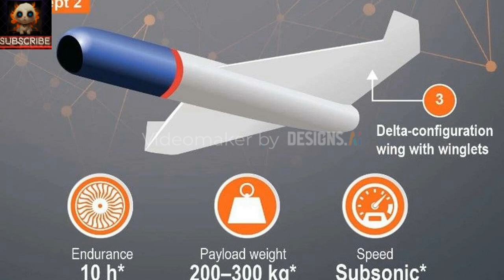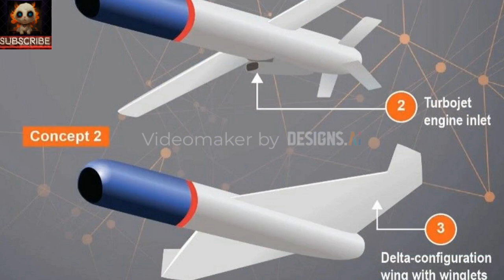Reactive Drones-Kamikaze from China: Latest Combat Innovations by Aerospace CH UAV Co Ltd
🚀🎯 Reactive Drones-Kamikaze from China: Aerospace CH UAV Co Ltd Unveils Cutting-Edge Combat Innovations! 🎯🚀

Get ready for groundbreaking news from the world of military technology! Aerospace CH UAV Co Ltd, a leading Chinese company, is gearing up to revolutionize unmanned aerial vehicles (UAVs) with their latest ambitious project.

They're developing a remarkable family of barraging munitions inspired by Shahed-136, enhanced with advanced air-to-ground missile technology known as AR. The result? Introducing the new Reactive Drones-Kamikaze!

🎖️ Features that Set Them Apart 🎖️

These cutting-edge drones boast an unprecedented flight range, giving them a decisive advantage on the battlefield. Imagine the possibilities with their unique features and unparalleled combat capabilities!

🛡️ Four Versatile Variants 🛡️

Aerospace CH UAV Co Ltd offers four variants of kamikaze drones, each designed to cater to different combat scenarios. Ranging from 20 kg to 100 kg, these versatile models allow the Chinese armed forces to adapt swiftly to various mission requirements.

🔥 The Power of Reactive Engines 🔥

What makes these drones truly extraordinary is that one of the showcased variants is equipped with a reactive engine. This empowers them with remarkable maneuverability and unprecedented speed during flight, making them a formidable threat to adversaries.

💥 A Milestone in Military Technology 💥

The integration of reactive engines and AR missile technology marks a significant leap forward in China's military prowess. Aerospace CH UAV Co Ltd's commitment to innovation shines through, providing diverse and groundbreaking solutions for complex military challenges.

📣 Stay Informed and Engaged! 📣